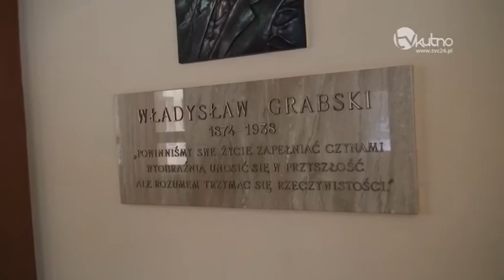"Dąbrowszczak" i "Grabski" najwyżej w rankingu liceów i techników z Kutna